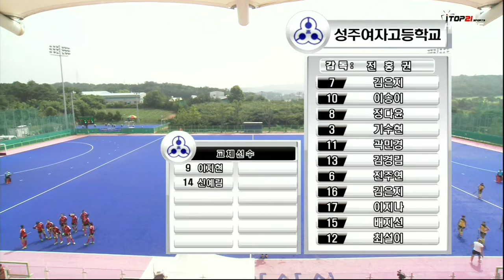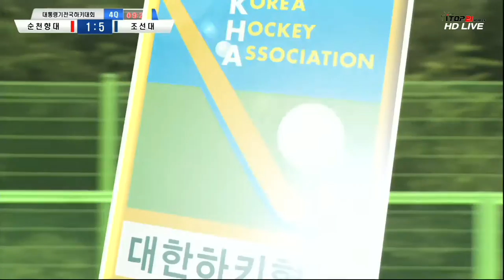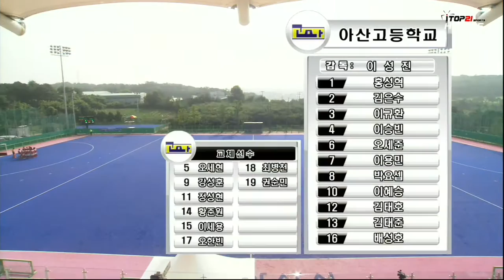[제30회 대통령기 전국하키대회] 남자대학부결승 순천향대 vs 조선대 (2016.8.19) 다시보기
[제30회 대통령기 전국하키대회] 남자대학부결승 순천향대 vs 조선대 (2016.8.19) 인터넷 방송입니다.